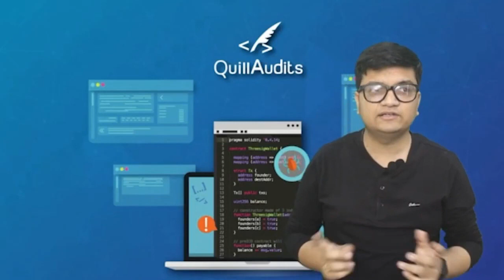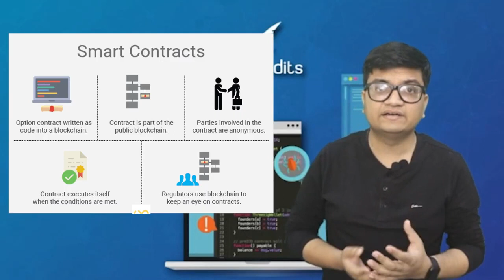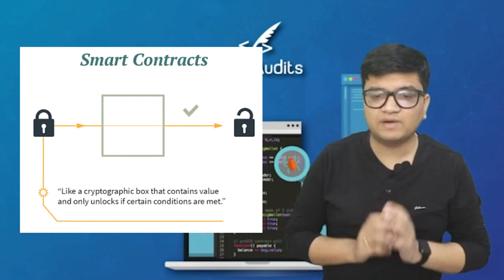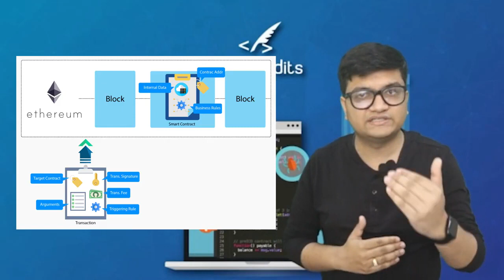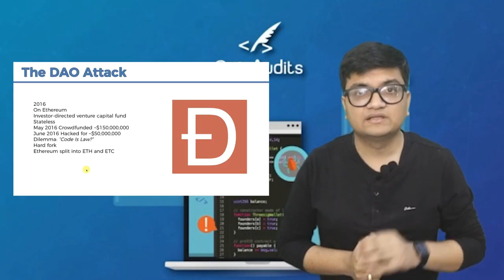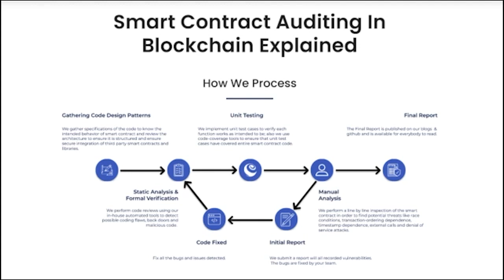Smart Contract Audits in 18 Minutes by QuillAudits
A detailed explanation of Smart Contract Audits.
What are Smart Contract Audits?
When should you go with Audits?
Initiation of an audit and the process of QuillAudits.
Why do we need smart contract audits?
What happens if there are no smart contract audits?
How blockchain auditing is done?

To know answers to these questions watch our complete video and jump to a specific part of the video using time codes.

0:00-Intro
3:45-What are Smart Contracts?
5:07-What is a Smart contract audit?
6:59-Why do we need Smart contract audits?
10:38-What happens if there are no Smart contract audits?
10:45-What is the DAO attack?
12:46-What is Quill audits?
13:17-How blockchain auditing is done?
18:03-Ending